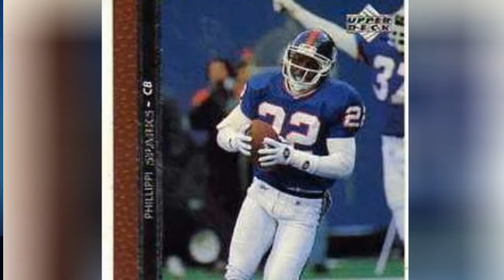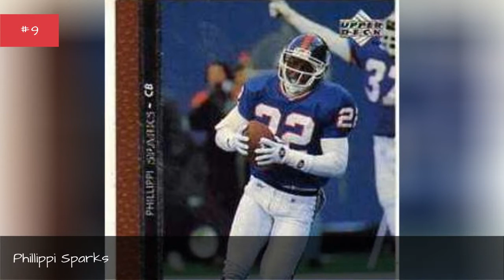Famous Glendale Community College Alumni ➊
List of famous alumni from Glendale Community College, with photos when available. Prominent graduates from Glendale Community College include celebrities, politicians, business people, athletes and more. This list of distinguished Glendale Community College alumni is loosely ordered by relevance, so the most recognizable celebrities who attended Glendale Community College are at the top of the list. This directory is not just composed of graduates of this school, as some of the famous people on this list didn't necessarily earn a degree from Glendale Community College.  A factual list, featuring graduates like Seann William Scott and Angie Dickinson. This list answers the questions Which famous people went to Glendale Community College? and Which celebrities are Glendale Community College alumni?...more
0:00 - Intro
0:00:08 - Rachele Brooke Smith
0:00:24 - Hue Jackson
0:00:36 - Mark Caguioa
0:00:50 - Larry Zarian
0:01:03 - Phillippi Sparks
0:01:16 - Jan Brewer
0:01:37 - Dan Harmon
0:01:51 - Seann William Scott
0:02:22 - Masiela Lusha
0:02:38 - Ricky Ortiz
0:02:52 - Kay Panabaker
0:03:02 - Angie Dickinson
0:03:12 - Vic Tayback